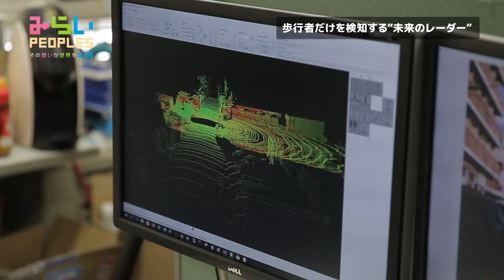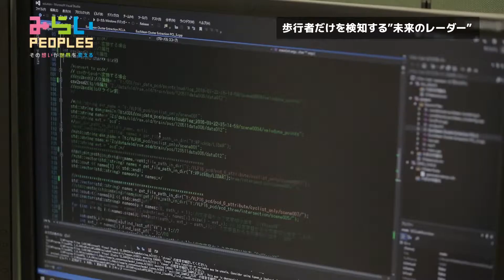みらいPEOPLES＃12 12月18日放送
みらいPEOPLES　～その想いが世界を変える～
（テレビ愛知で2017年10月から2018年3月まで放送）

私たちの暮らしを支える様々なテクノロジー
いつの時代もテクノロジーを変革させてきたのは若い”感性”と”ひらめき”でした
番組では次世代の技術を生み出そうと奮闘する若き研究者たちの”想い”に迫ります
番組ナビゲーター：春香クリスティーン